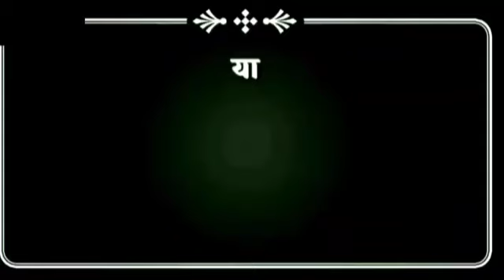पुन्हा एकदा मिरजेतील सर्व दुकाने उघडली व्यापाऱ्यांसाठी रस्त्यावर उतरले खासदार आमदार नगरसेवक